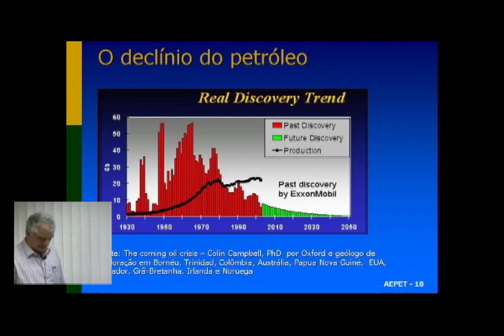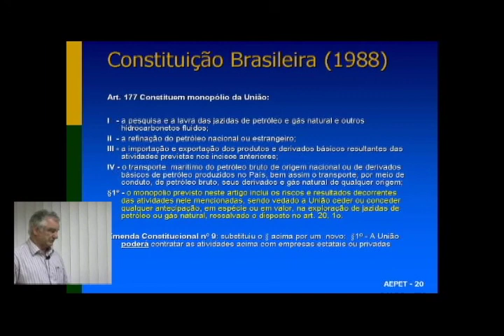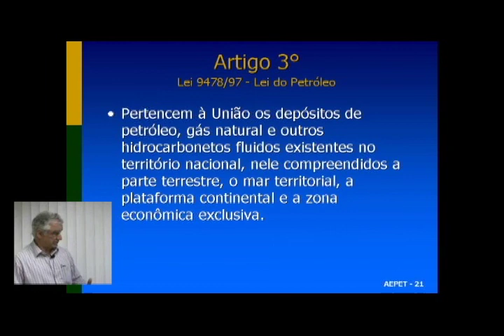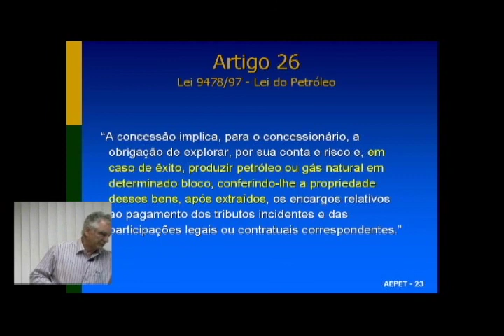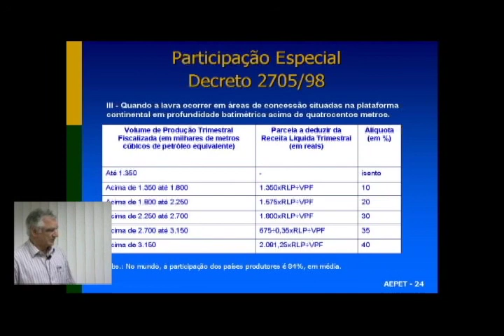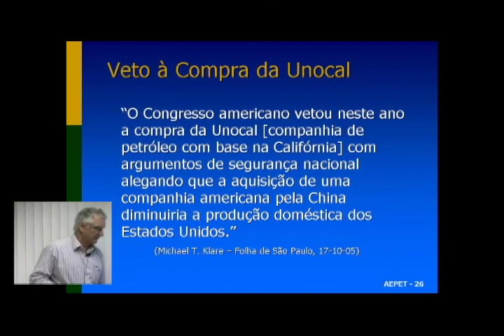CONJUNTURA INTERNACIONAL DO PETRÓLEO (PARTE III DE IV)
FERNANDO SIQUEIRA - PRESIDENTE AEPET
CONJUNTURA INTERNACIONAL DO PETRÓLEO
PALESTRA GRAVADA EM ABRIL DE 2010